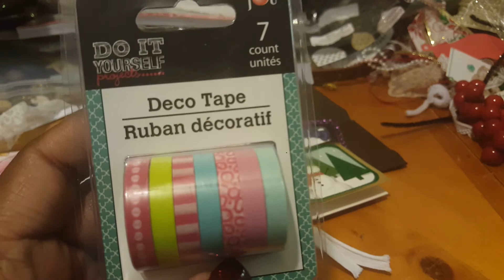Happy mail from StartingOver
Thank you sooo much I love you for free and there's nothing you can do about it